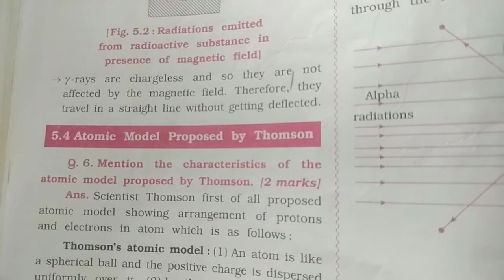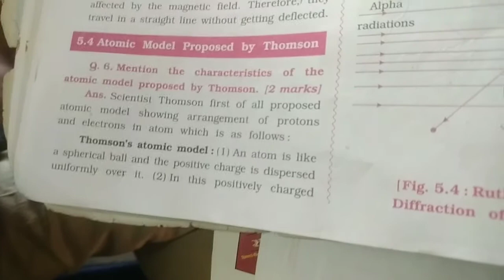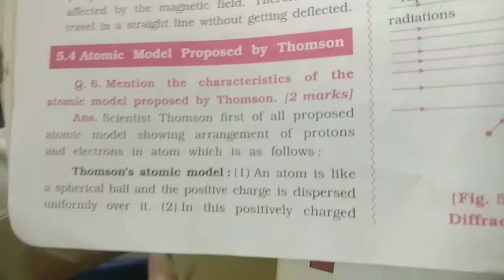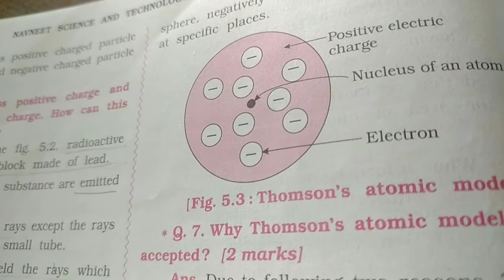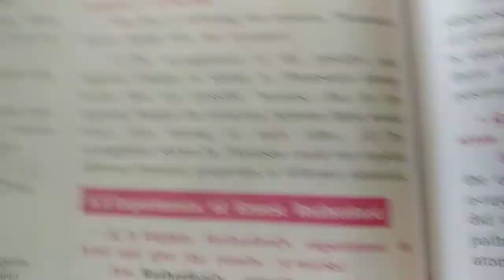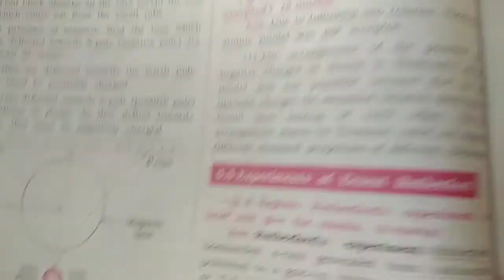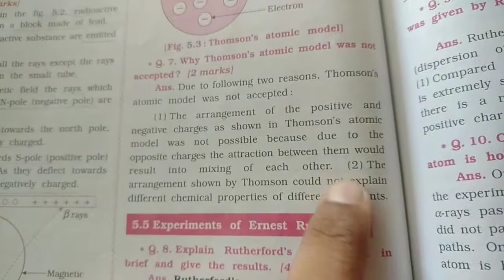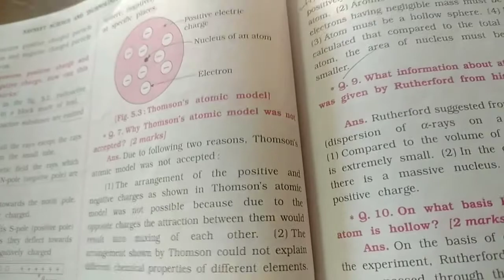9th science 3rd oct